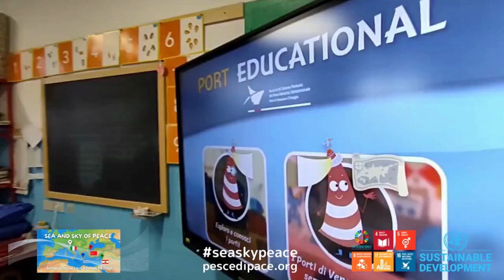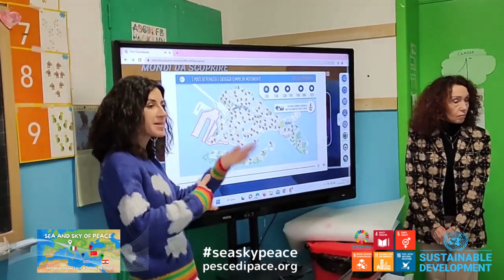Pesce di Pace con il Porto nelle scuole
🇮🇹 L'Autoritá di Sistema Portuale del Mare Adriatico Settentrionale che ha creduto fin dall'inizio nel valore del Progetto educativo internazionale "Mare e Cielo di Pace" ha affiancato l'Associazione di volontariato nelle attività presso cinque scuole aderenti al progetto - Cavanis (classi terze e quarta), Diedo (classi terze e quarta), Gallina (classi terze e quarta), San Giuseppe (classe terza e quarta), Zambelli (classe prima, seconde, terza e quarta). Giorgia Costantini dell'Area Promozione, Comunicazione e Rapporti Istituzionali ha insegnato ai bambini i concetti di scambio e condivisione con altre realtà del mondo, tramite una simbiosi tra i concetti più tecnici - seppur semplificati - di "Port Educational" e gli insegnamenti solidali portati da Nadia De Lazzari grazie alla sua lunga esperienza nel campo dell'educazione alla pace.

🇬🇧 The Port System Authority of the Northern Adriatic Sea, which believed in the value of the international educational project "Mare e Cielo di Pace" from the outset, supported the voluntary association in the activities at five schools participating in the project - Cavanis (third grade and fourth), Diedo (third and fourth grades), Gallina (third and fourth grades), San Giuseppe (third and fourth grades), Zambelli (first, second, third and fourth grades). Giorgia Costantini from the Promotion, Communication and Institutional Relations Area taught the children the concepts of exchange and sharing with other realities of the world, through a symbiosis between the more technical - albeit simplified - concepts of "Port Educational" and the solidarity teachings brought by Nadia De Lazzari thanks to her long experience in the field of peace education.